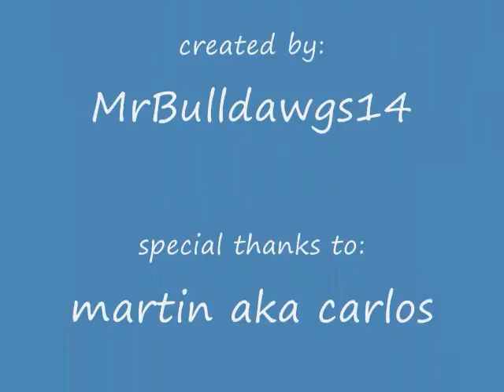waffle on a stick.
guy gets waffle on a stick